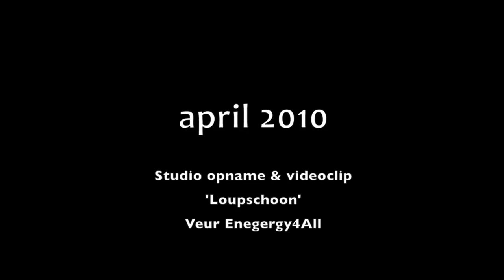Van Gelder vanaaf 2009 "Ónderwaeg"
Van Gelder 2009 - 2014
Tijdens de CD Presentatie van de CD Ónderwaeg werd deze video getoond in de Frans Boermanszaal in Theater de Maaspoort.

Video-edit: Tommy Schouren
Voice Over: Roel Versleijen (The Voice of Venlo)